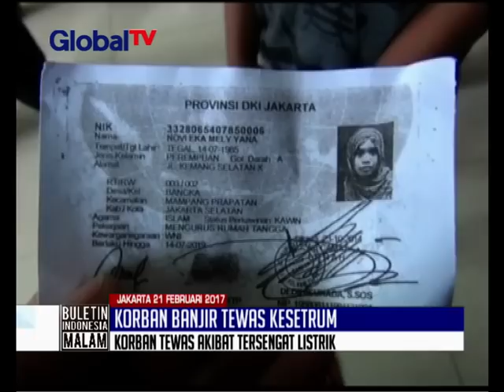Tersengat Listrik, Seorang Ibu Muda di Kemang Ditemukan Tewas Mengambang - BIM 21/02